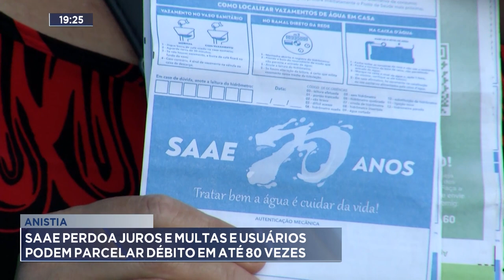Anistia: SAAE Perdoa Juros e Multas e Usuários podem Parcelar Débito em até 80 Vezes.